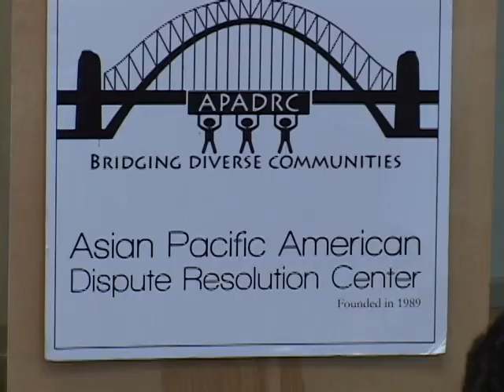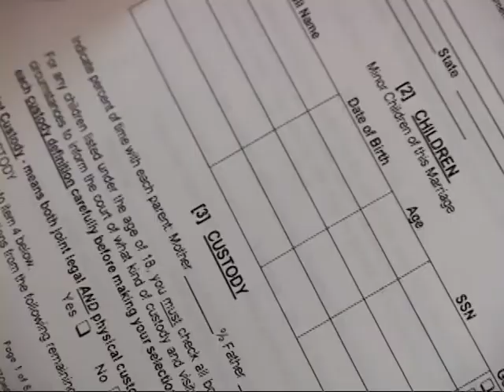0710, 아태분쟁해결센터, 이삼현 기자